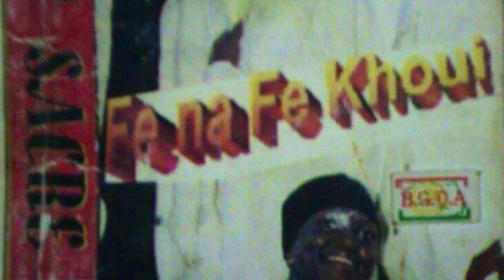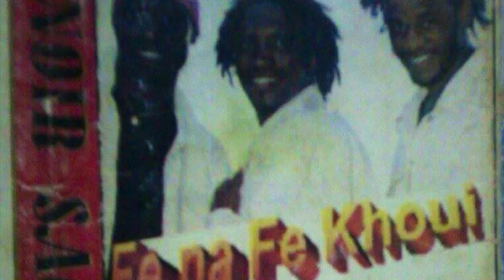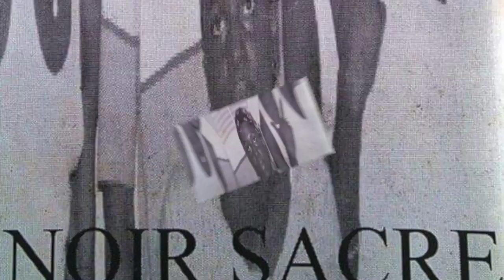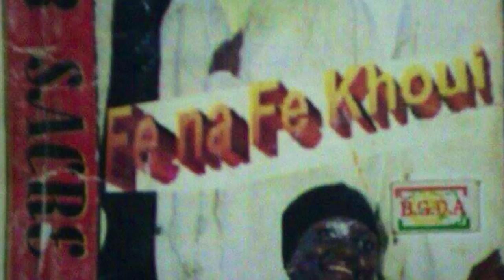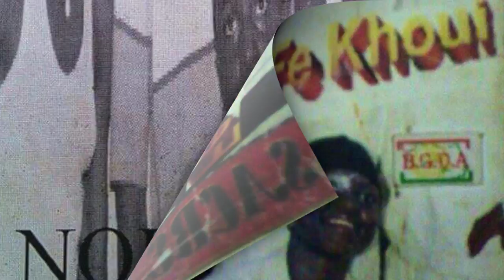NOIR SACRÉ | Bandit Guinè | 🇬🇳Official Retro Old School | By Dj IKK